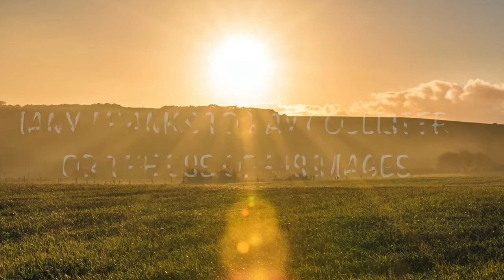Wait for the Stars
Night scenes - images taken on the Isle of Man.